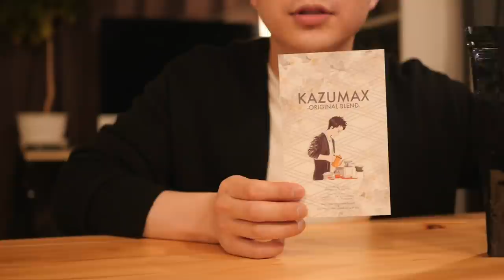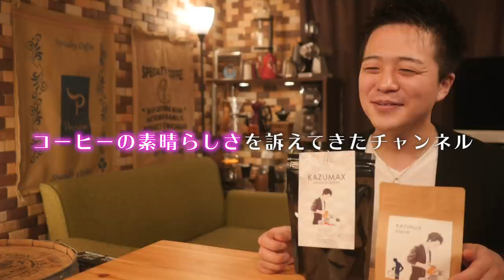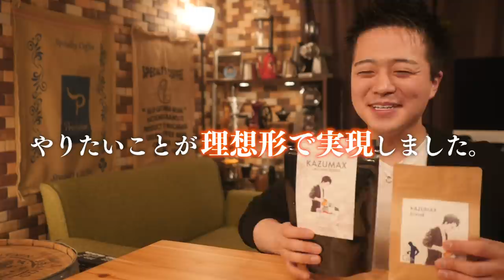【販売終了】おいしい「カズマックスブレンド」ができました。コーヒー豆通販 Blend Coffee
6:27 Okaffe Kyoto
22:04 ABOUT US COFFEE

8mm Drip Stand

◆豆保存用

【1616/ARITA JAPAN】
ソーサー

◆撮影機材
カメラ
Panasonic LUMIX DMC-GH4
マイク
Sennheiser MKE-600
三脚